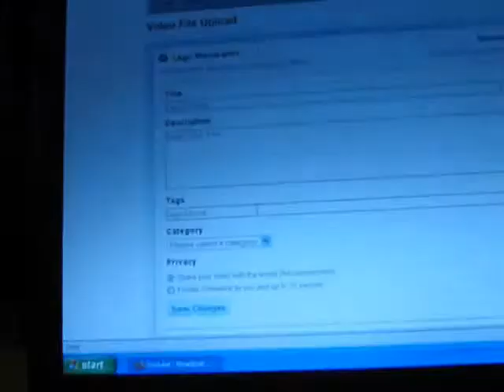How to make Stop-Motion videos (with speed)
Regular vid except 8x faster